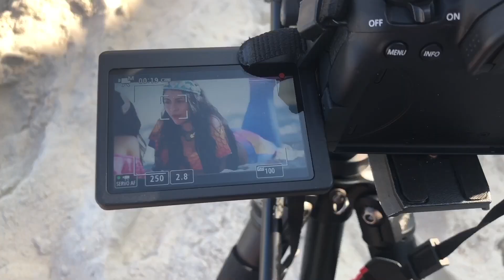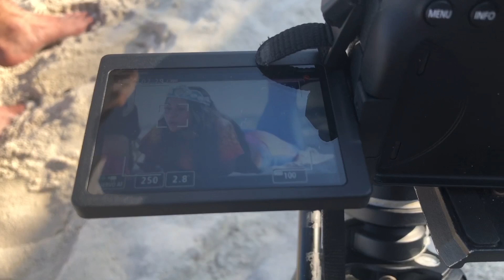Making of "Sereia do Mal"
Eu e Pietra falamos um pouco sobre os bastidores da serie Encanto da Sereia!